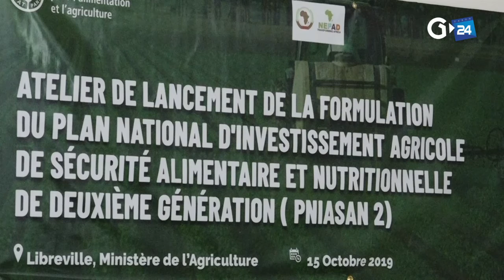GABON ATELIER DE FORMULATION DU PLAN NATIONAL D'INVESTISSEMENT AGRICOLE ET DE SÉCURITÉ ALIMENT